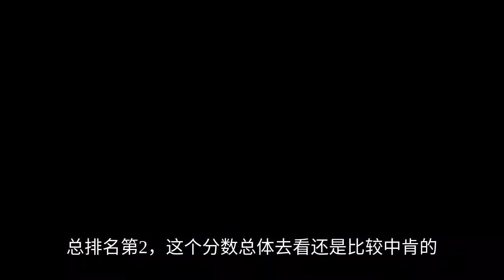《女心理師》演技評分出爐，倪萍僅排第4，楊紫意料之中-"Female Psychologist" released the acting score, Ni Ping only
The female psychologist is a TV series starring Yang Zi, Jing Boran, Wang Jia, Kan Stringing, Ni Ping and Zhang Ruonan, which is currently running on the network platform. With the double high popularity of the main group of actors as well as the original work, the "female psychologist" online so far has gained very good ratings, and at the same time the controversy of the drama has not stopped. Heaton, in which the acting performance of the actors in the play is naturally also received a lot of attention, the current "female psychologist" actor's relevant acting score has been released. Ni Ping only ranked 4th, Yang Zi and Jing Bo Ran's rating was expected by many people.  The first thing you need to do is to get a good idea of what you're looking for. This time is no exception, "female psychologist" rating is only 5.2 points, but the good thing is that Jing Boran's acting rating reached 9.2, the overall ranking of the 2nd, this score overall to see or more pertinent. The main character played by Jing Boran is a neutral character, the first feeling is very gentle, responsible and secure, these are actually very close to the character of Jing Boran himself. The most remarkable thing about Jing Boran's interpretation of the character Qian Kaiyi is that it is "natural" and "not pretentious", although the main perspective of the plot of "Female Psychologist" does not focus too much on Qian Kaiyi's body, but the existence of Qian Kaiyi makes the character of the female protagonist He Dong become The main point of view of the "female psychologist" is not too much focus on the body of Qian Kaiyi, but the existence of Qian Kaiyi let the heroine HeDun character becomes a lot of full. The main reason for this is that the female lead, Yang Zi's acting rating is 9.5, ranking 1st, which is believed to have been foreseen by many viewers in advance, for two reasons. One is that as the heroine of the "female psychologist" selected, Yang Zi played the role of HeDun naturally will have more performance opportunities and plot focus. The second is that Yang Zi's performance in the drama is indeed remarkable, Yang Zi played HeDun is a female psychologist, the main work is to treat those patients who have psychological problems. Inevitably, HeDunn will involve a lot of relatively professional lines during psychotherapy, and HeDunn also needs to have a strong aura of her own, only so that her words can be believed by the patients and can bring in the emotions of the audience. The performance of Yang Zi did not disappoint in any way, whether in the eyes, or lines, or some action details are very well expressed. The most important thing is that you can get a good idea of what you're doing. The audience can get a good understanding of the female psychologist profession from the role played by Yang Zi. The most typical one is the mother of HeDong, Zhao Xiping, played by Ni Ping. The actor's rating is 8.8, which is only in the 4th place. Zhao Xiping Ni Ping's acting skills are naturally unquestionable, in Ni Ping's previous acting career, has won the Chinese TV Golden Eagle Award for best supporting actress, Golden Rooster Award for best actress and many other heavyweight awards. The reason why this time Ni Ping will be ranked in the 4th position, or mainly with the character of Zhao Xiping character setting, from the current "female psychologist" plot development, Zhao Xiping character's body there are too many secrets have not been uncovered. So Ni Ping in the interpretation of this role is very "collection", or "introverted", natural expression and dramatic tension is difficult to show, but with the subsequent plot advancement, I believe that the plot line around the role of Zhao Xiping will gradually exciting up! The actor will also see an outbreak of Ni Ping's acting skills. The overall plot of Zhao Xiping's "Female Psychologist" focuses on mental illness, close to life, and the actors' acting skills are quite online, so it's really worth catching up.